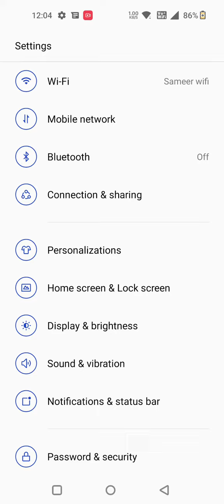Dialpad Tone Enable In Oneplus Nord 3T, How To Enable Dialpad Sound In Oneplus Nord 3T,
Dialpad Tone Enable In Oneplus Nord 3T, How To Enable Dialpad Sound In Oneplus Nord 3T,Oneplus Nord 3T Mein Dial Pad Sound Setting Kaise Karen,

Dailpad_Sound Oneplus Nord 3T